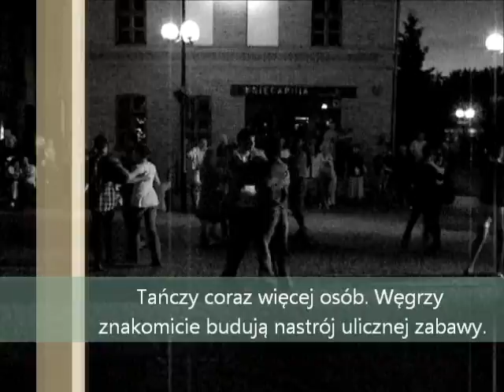Tańczący z Węgrami na bruku w Olsztynie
Zespół Tańca Ludowego „Harruckern" z Gyula na Targu Rybnym w Olsztynie, wieczorem 23 lipca 2012 r., w czasie XVII Międzynarodowych Dni Folkloru Warmia. W repertuarze Grupy znajdują się tańce ze wszystkich regionów węgiersko-języcznych oraz kilku zaprzyjaźnionych narodów. Z Zespołem współpracuje grupa instrumentalna „Ludas Band" w skład, której wchodzi 4 instrumentalistów wykonujących muzykę tradycyjną. Celem Zespołu „Harruckern" jest próba zachowania tradycyjnych tańców i pieśni dla kolejnych pokoleń. Występy sceniczne Zespołu mają także za zadanie budować więzi między ludźmi z różnych krajów. Tancerze starają się również opowiedzieć tańcem historie swego Kraju.